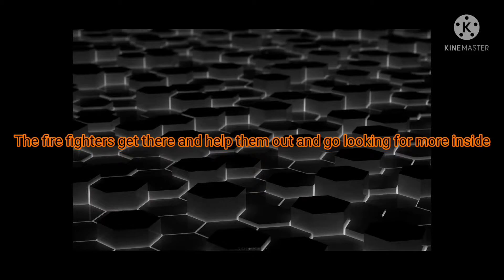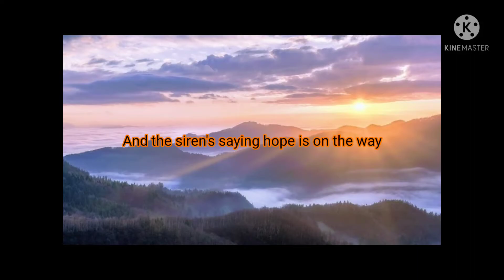Everyday Heroes by Dave Carroll (Lyrics Video)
Original song :
(i cut the song because it's have "delay")

i know another YouTuber also make this, but since I don't have the app on my PC, so i use KineMaster. More way easier (probably)